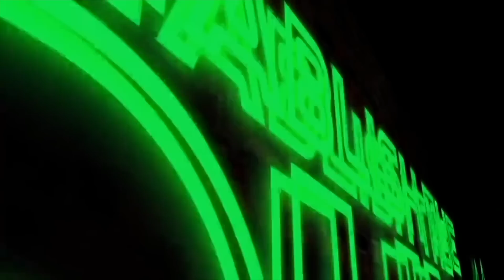Week 16 DFS Takeaways + Winning the Milly! (Solo Pod)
In this episode, we discuss:
-Adam's friend of 20+ years wins a million bucks
-His team
-When to retire
-Comedy dreams
-Tons more

Our 2022 IN-SEASON DFS PRODUCT has you covered with:
-Fantasy Football Projections: Base, Ceiling, and Ownership
-DFS Top Plays
-Silva's Weekly Matchups Column
-LIVE DFS, Betting, and Strategy Shows

All in one place.

$100 ETR COUPON: We have worked out a SPECIAL deal with BETMGM. Sign up for a new account using our promotional link and they will email you a $100 coupon to use on any ETR product. To take advantage of this offer, please follow the 5 steps listed at